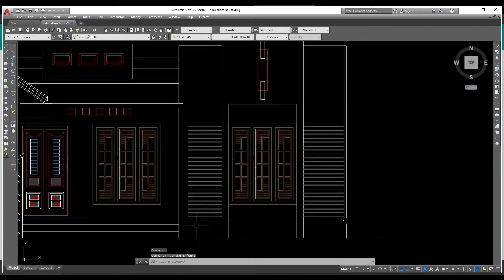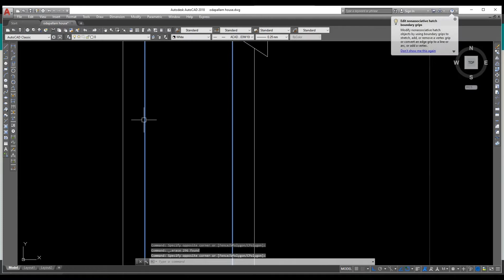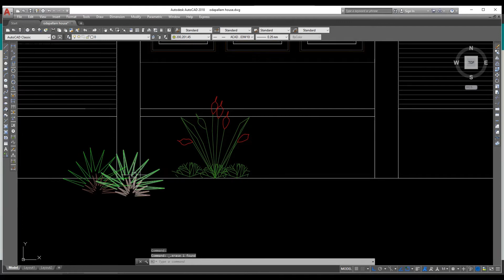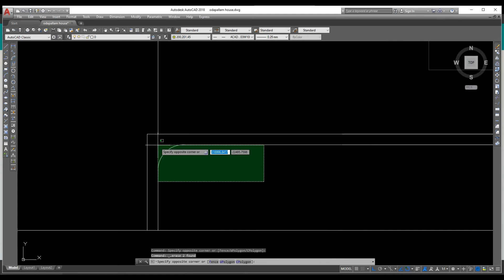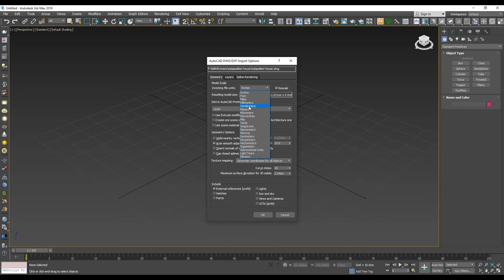How to import AutoCAD file in 3ds Max?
AutoCAD

3dsmax

v ray

photoshop